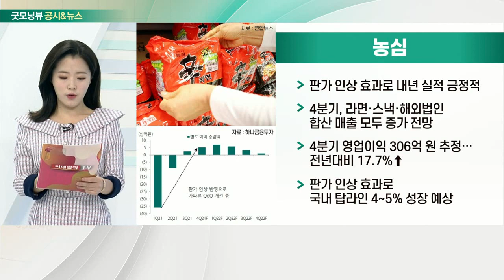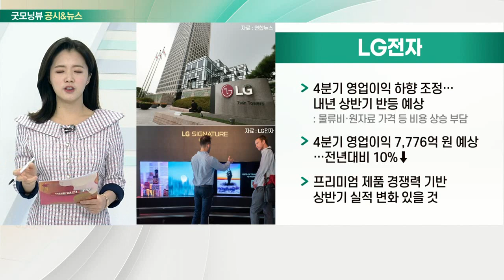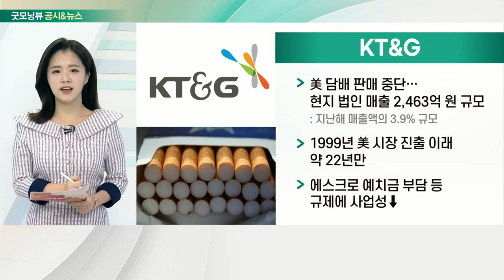농심, LG전자, 삼성전자, KT&G_공시&뉴스 (20211215)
- 판가 인상 효과로 내년 실적 긍정적
- 4분기, 라면·스낵·해외법인 합산 매출 모두 증가 전망
- 4분기 영업이익 306억 원 추정… 전년대비 17.7%↑
- 판가 인상 효과로 국내 탑라인 4~5% 성장 예상

- 4분기 영업이익 하향 조정… 내년 상반기 반등 예상
- 4분기 영업이익 7,776억 원 예상… 전년대비 10%↓
- 프리미엄 제품 경쟁력 기반 상반기 실적 변화 있을 것

- 홍라희 전 리움미술관장, 1.5조 원 규모 삼성전자 지분 매각 본격 착수
- 5G 관련 사업 순항 중

- 美 담배 판매 중단… 현지 법인 매출 2,463억 원 규모
- 1999년 美 시장 진출 이래 약 22년만
- 에스크로 예치금 부담 등 규제에 사업성↓